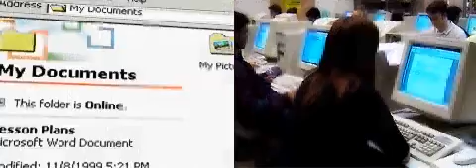Microsoft Windows 2000: The Network Foundation for Education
Opening video from a Microsoft promotional CD called Microsoft Windows 2000: The Network Foundation for Education CD, distributed in the UK in 1999.